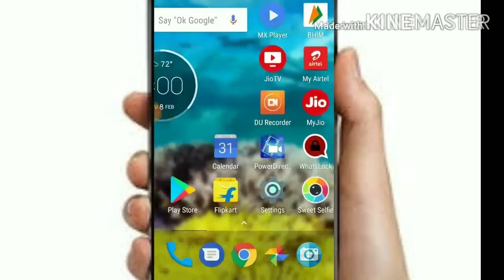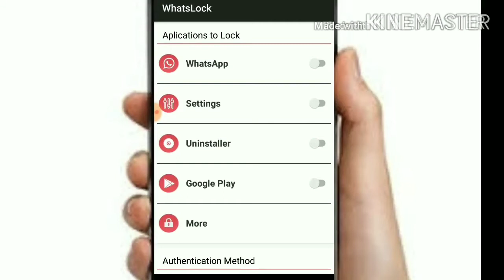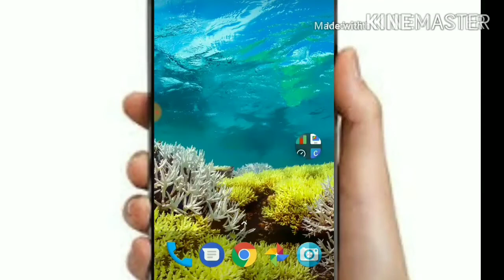HOW TO LOCK WHATSAPP WITH PASSWORD ON ANDROID AND IPHONE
Locker for Whats Chat App Secure Private Chat english whatsapp status,
whatsapp song,
DjSuraj Farrukhabad,
breakup status,
bewafa status, heart Toching Status
, heartbroken status,
Whatsapp status,
 romantic songs ,
 romantic love story ,
whatsapp status,